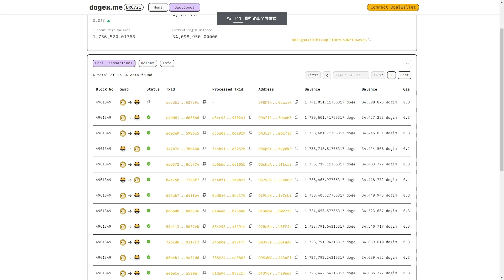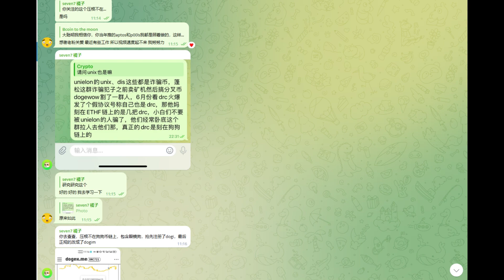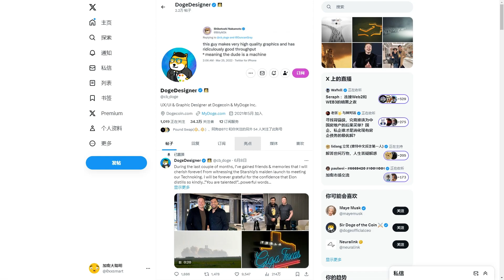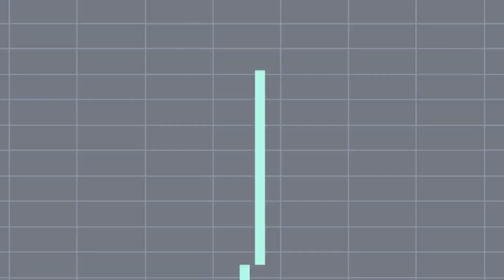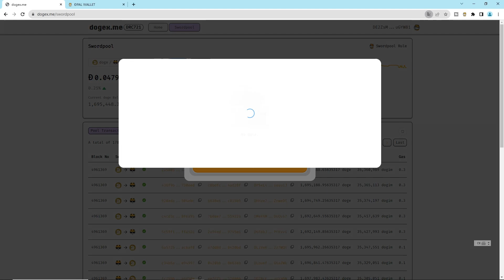狗狗币Drc20实操教程，狗狗币铭文赛道持续火热，接力游戏开始了！drc20是什么？| drc20怎么玩？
不是比特币买不起 而是墨镜狗更具有性价比🐕
最近铭文的赛道相当火热 衍生出来很多概念
已经成为我们的必修课

00:00 开头
00:23 drc20介绍
1:25 风险和利润
3:10 如何参与drc20